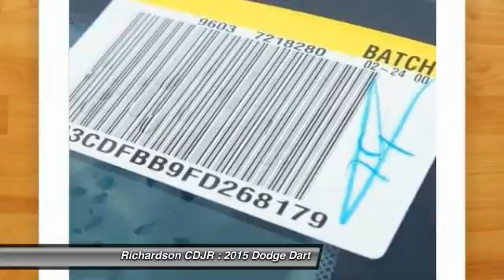2015 Dodge Dart Richardson TX FD268179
2015 Dodge Dart SXT

Richardson CDJR
1321 N Central Expressway

Call and ask for details! The car you've always wanted! Thank you for taking the time to look at this superb 2015 Dodge Dart. This great Dodge Dart would look so much better waiting for you in your driveway instead of sitting here idly on our lot. As usual, it's ready...Come and get it! Richardson Chrysler Jeep Dodge Ram is proudly serving Dallas, Richardson, Plano, Allen, McKinney, Garland, Carrollton, Mesquite, Fort Worth, Arlington, Frisco, Lewisville, Wylie, Rockwall, and Rowlett.